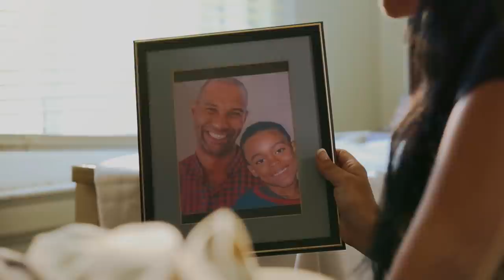There's My Angel Trailer - HD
“There’s My Angel” reveals the enduring power of a mother’s love, struggles and tragedies as told by her 12-year-old son!